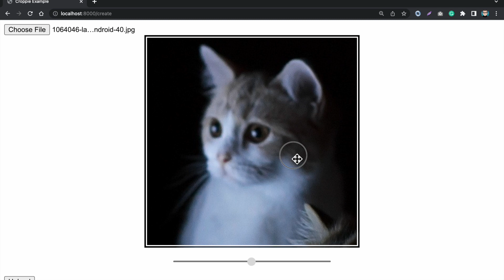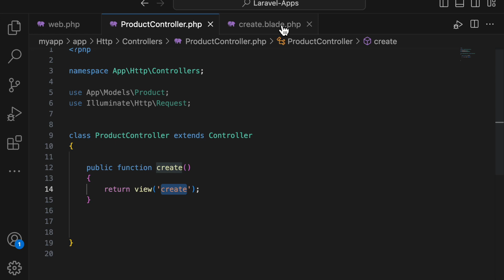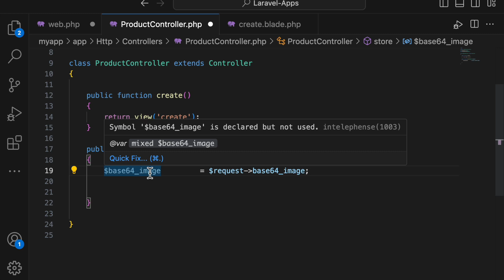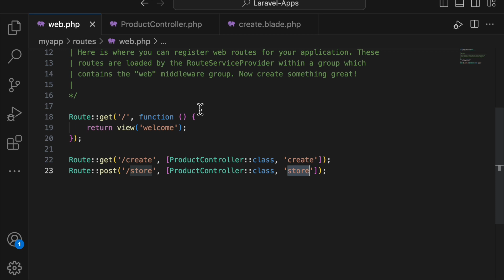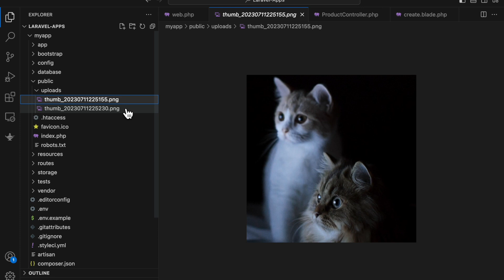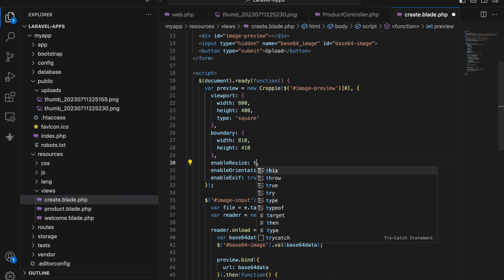Croppie.js - Crop & Upload Image In Minutes | Tutorial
In this comprehensive tutorial, you'll learn how to harness the power of JavaScript and Croppie to implement seamless image cropping functionality in your web applications. From basic setup to advanced techniques, we'll guide you through the entire process, providing hands-on examples and tips along the way. Whether you're a beginner or an experienced developer, this tutorial will equip you with the skills to take your image cropping game to the next level.

ABOUT Ghulam Abbass 👨🏻‍💻
I am Co-Founder and CTO at Zed Developers (zeddevelopers.com), ISSB recommended PAF Flying Officer, Microsoft Certified Professional, GDG Soweto Google Flutter Tech Speaker and creative Entrepreneur. I love exploring technology and I make Flutter tutorials on YouTube in my free time.

FOLLOW ME ON THE SOCIALS